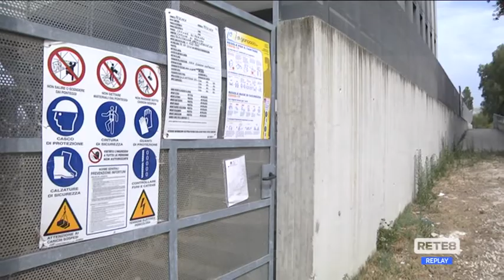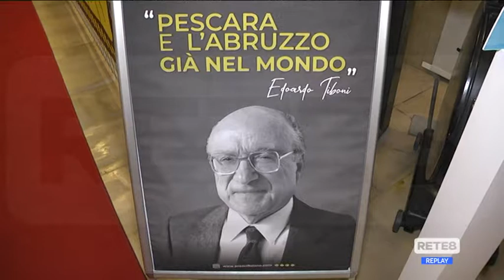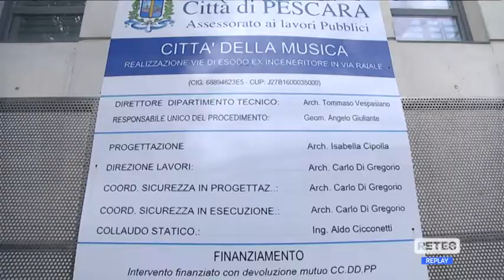Pescara - Un doppione per la Città del Cinema?